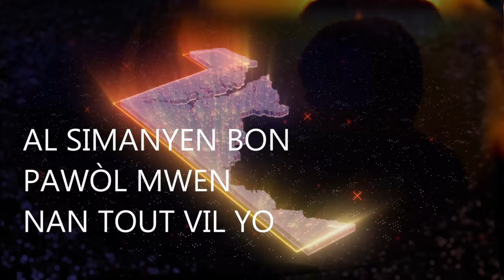10ème soirée | Une marche dans l’unité